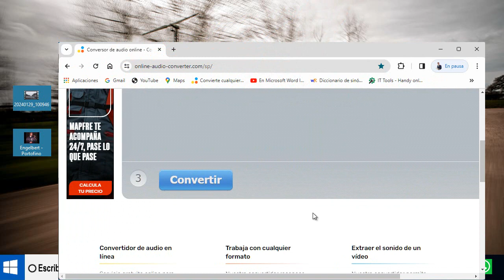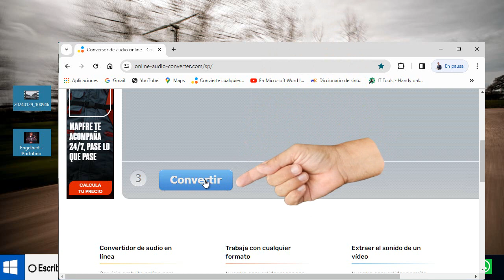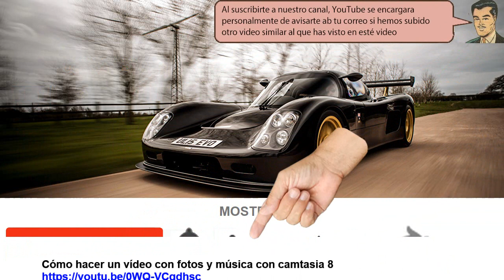Camtasia 8 REPARA It is an unsupported media type or the required codecs are not found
Camtasia 8 REPARA It is an unsupported media type or the required codecs are not found. Al aparecer en Camtasia 8. It is an unsupported media type or the required codecs are not found ¿Esto de los codecs? Ocurre desde que nos hemos cambiado a Windows 11